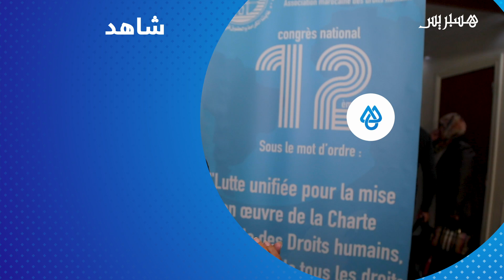زوجة حميد المهداوي: "زوجي في سجن تيفلت مع معتقلي الحق العام.. ونعيش على وقع ردة في حقوق الإنسان"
زوجة حميد المهداوي: "زوجي في سجن تيفلت مع معتقلي الحق العام.. والمغرب يعيش على وقع ردة في حقوق الإنسان"